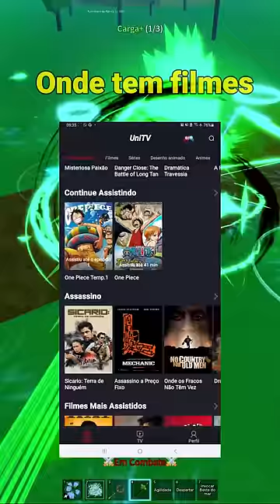TOP 3 ESPADAS PRA JOGAR PVP SKILL NO BLOX FRUITS